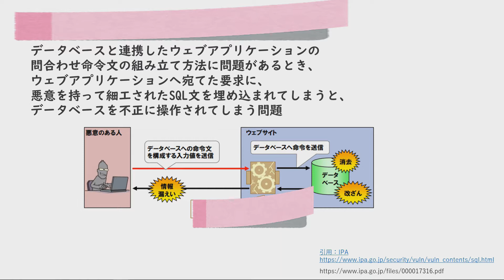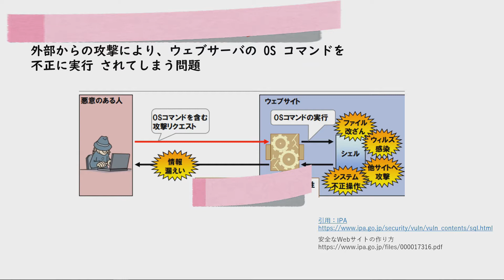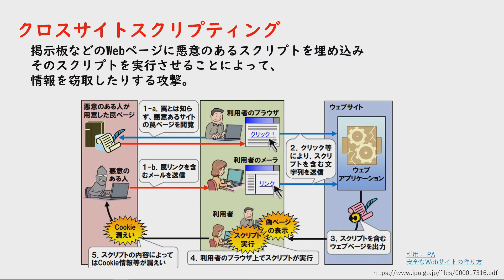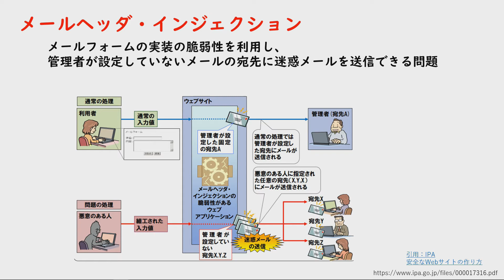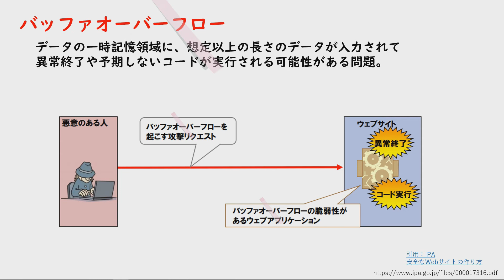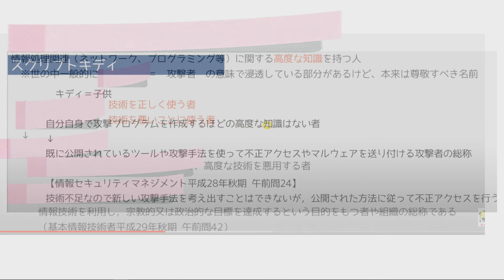試験直前５分！サイバー攻撃手法② １問１答情報セキュリティマネジメント/情報処理安全確保支援士/基本情報・応用情報／高校情報１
情報セキュリティ分野の試験は、攻撃手法とその名称を覚えているだけで得点できるものがよく出題されています。
試験直前　５分聞き流し対策として活用していただけると幸いです。

詳しい解説が必要な場合は
IT用語動画辞典をご活用ください